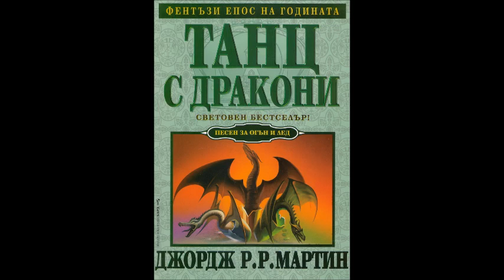Джордж Р. Р. Мартин-серия Песен за огън и лед - книга 5 - Танц с дракони - част 16/17 (Аудио книга)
Джордж Р. Р. Мартин - серия Песен за огън и лед - книга 5 - Танц с дракони - част 16/17 (Аудио книга) Фентъзи